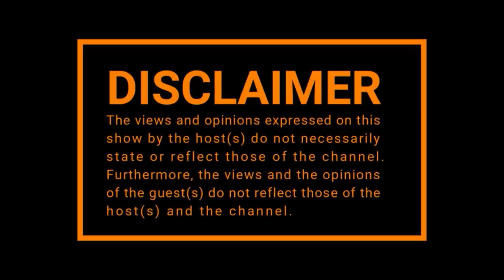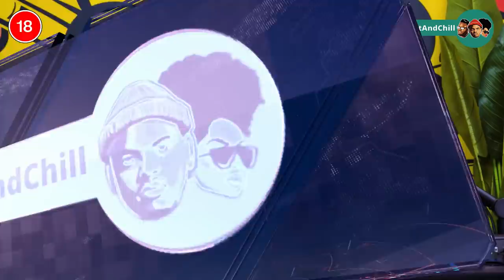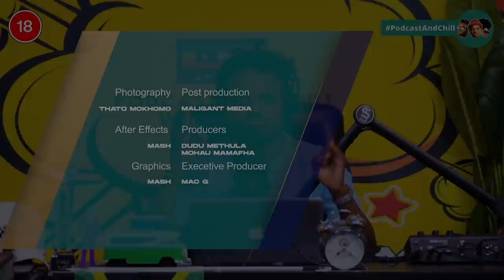Episode 330| Riky Rick , Social Media , Russia vs Ukraine ,Mental Health & Depresssion , Rich Mnisi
00:01:05 Intro
00:01:29 How epic was Sol's birthday party?
00:12:34 The sad passing of Riky Rick
00:34:54 Social media impact to Depression
00:40:40 Ukraine vs Russia
00:51:57 Junior Khanye books' release
00:52:36 Busta 929
00:54:05 Stats from PornHub
00:58:52 Getting caught masturbating
01:01:30  SA'S very own tinder swindler
01:02:28 Stogie T
01:04:23 Rich Mnisi's Adidas collaboration
01:05:55 Announcement: The Polokwane Podcast special with Dineo Ranaka
01:07:01 Two guests from the profession of Mental health visiting the studio
01:08:16 Unpacking Mental Health & Depression
3
🎟 TICKETS ARE OFFICIALLY AVAILABLE FOR THE POLOKWANE PODCAST SPECIAL FEAT DINEO RANAKA🎟

➡️howler.co.za/Brunch